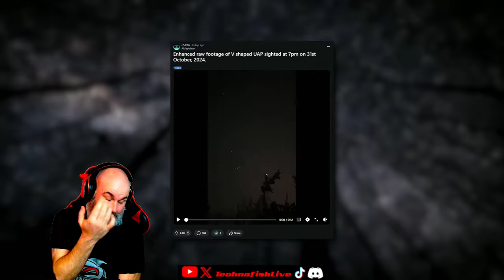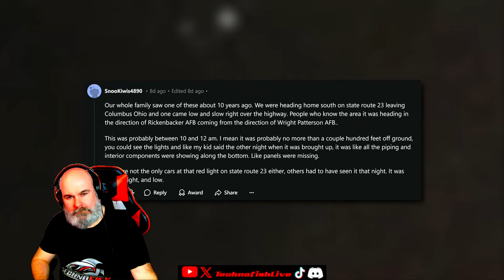7 Scary Videos That Will Frighten You My Reaction to Sir Spooks's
This was a reaction to Sir Spooks's - 7 Scary Videos That Will Frighten You

Also pop by Sir Spooks's channel and hit the Sub button, very much appreciated